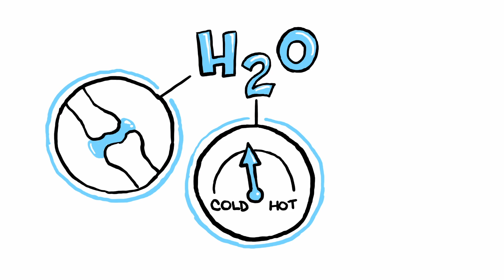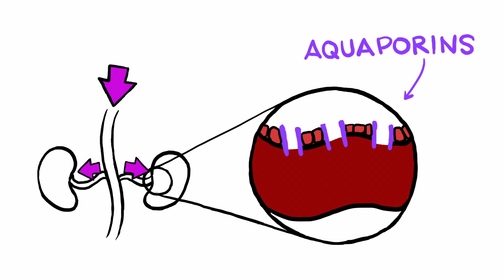Was passiert, wenn wir kein Wasser trinken? – Mia Nacamulli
Wasser gibt es überall auf der Welt. Der menschliche Körper besteht zu 55 bis 60 % aus Wasser. Welche Rolle spielt Wasser in unserem Körper und wie viel müssen wir trinken, um gesund zu bleiben? Mia Nacamulli erläutert, wie wichtig es ist, genug zu trinken.

Lektion von Mia Nacamulli, regie von Chris Bishop.